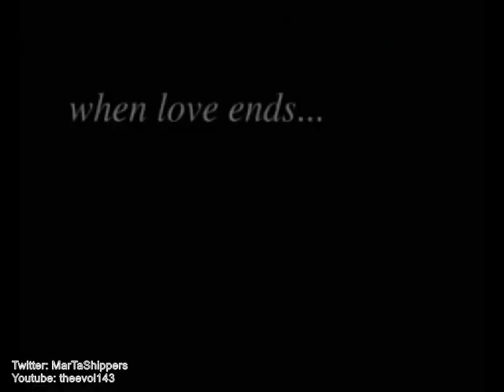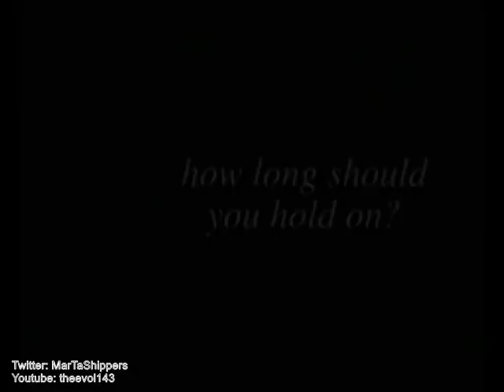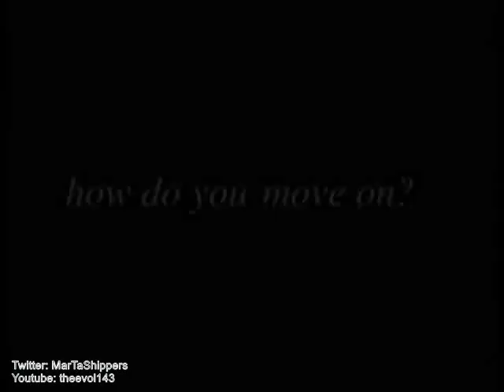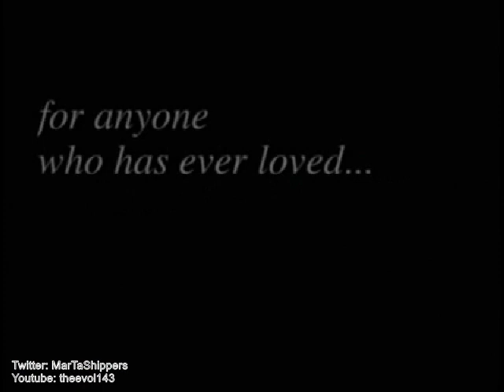One More Chance Trailer (MarTa version)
Wala na naman pong magawa ang inyong lingkod.
Sa lahat ng MarTa fans.
Patuloy ang paglalayag, walang bibitaw. Kapit lang. Tiwala lang.

P.S - Ang sarap lang talagang gawan ng video ng MarTa.
No bashers please.